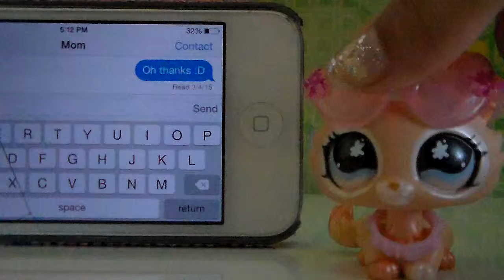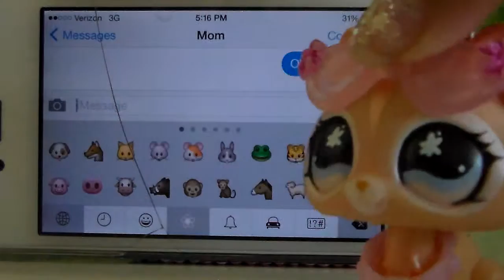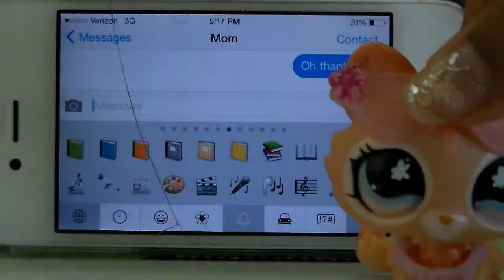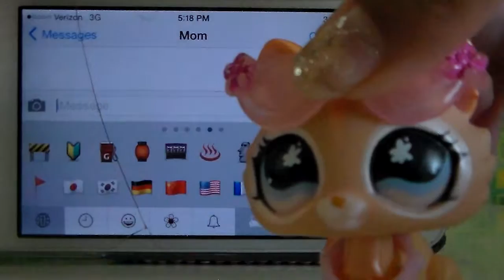Emoji Tag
This is a great tag and I ask any of you to do it! I hope it let you know a little more about me!

xoxo lpsashleykate